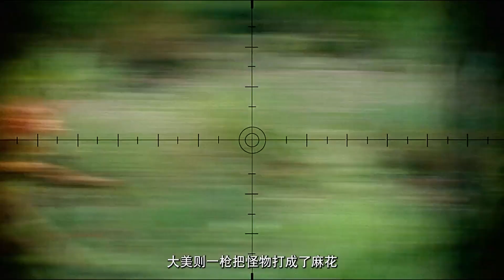世界末日來臨，外星怪物入侵，發出聲音就遭到獵殺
4.8
《寂靜之地》